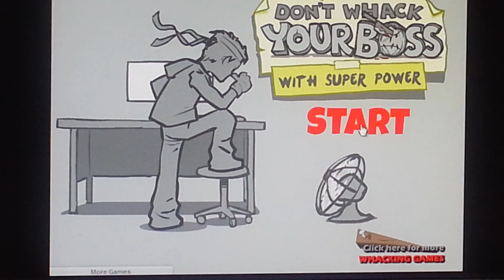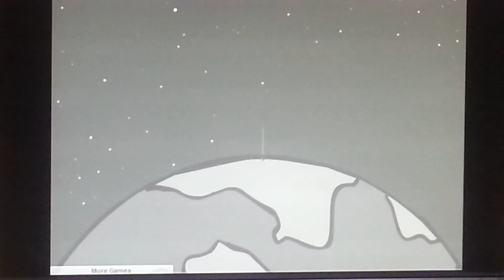Warning this game is graphic (Whack your boss Superhero Edition)